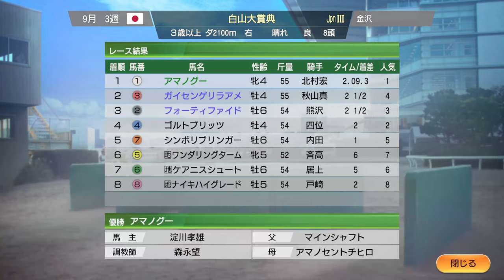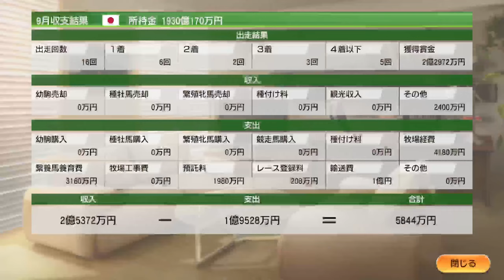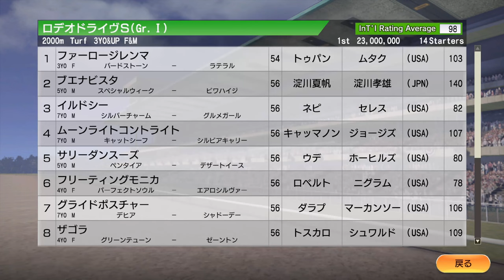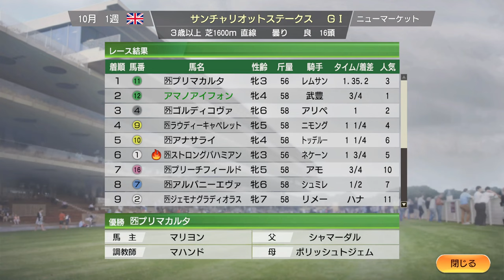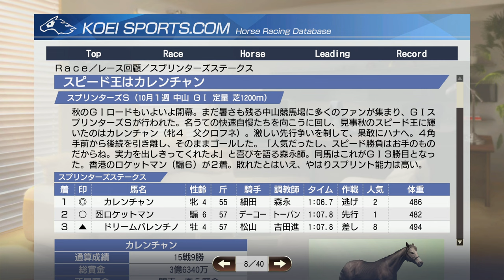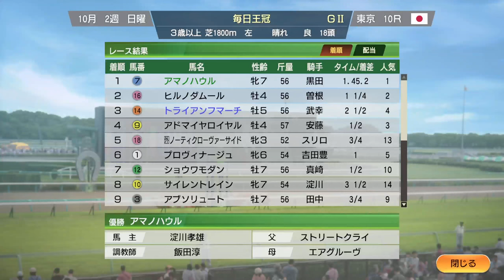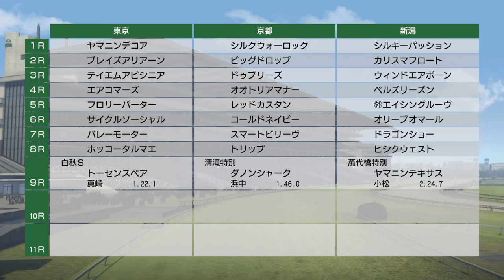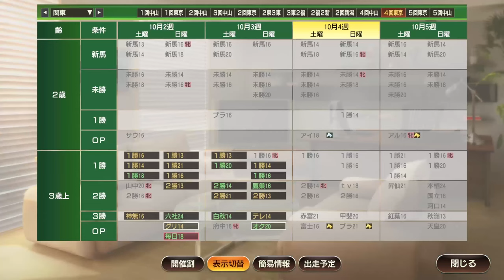【ウイニングポスト9 2021】2011年9月3週～10月3週 秋競馬 前半 Live 【210：競馬ゲーム 】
【211】2011年10月4週～11月2週 オルフェーヴル 三冠 へブリーダーズカップ ＆ 天皇賞など：

‹ルール›
1. 史実馬＋スーパーホースの合計の所有は年2頭のみ（ただし最初の2年は年3頭までOK）
2. クラブ所有後はクラブに年3頭まで史実馬＋スーパーホース所有OK
3. 吉野ファームグループを破って生産賞をゲット！（達成済）
4. レースで1番人気時は戦法を変えることができない

0:00 スタート

9:00 ジェンティルドンナが川田騎手鞍上で野路菊S出走
46:00 ゼニヤッタ、ジョッキークラブゴールドカップ出走。ゲームオンデュードらと対決
58:20 スプリンターズSにカレンチャン出走
1:17:20 凱旋門賞、オルフェーヴルが世界最強馬決定戦にチャレンジ！
1:48:30 芝の世界最高賞金、ジ・エベレスト。ブラックキャヴィアら出走
1:53:50 ゴールドシップ、新馬戦。圧巻のデビュー！
1:57:00 秋華賞。ホエールキャプチャ牝馬三冠なるか？